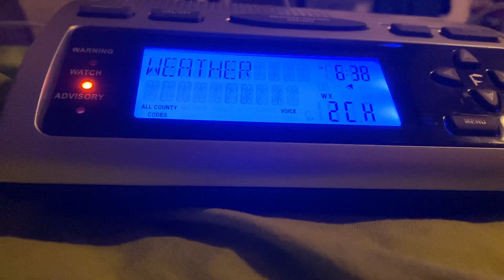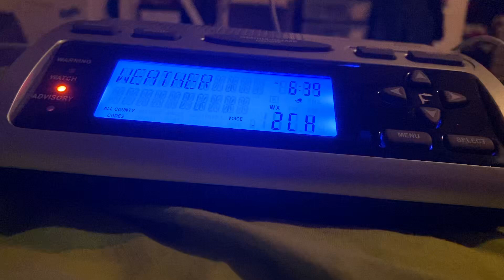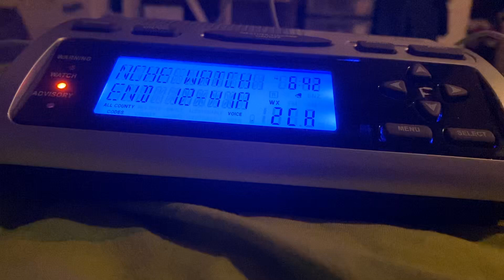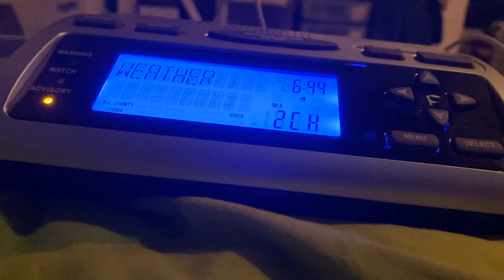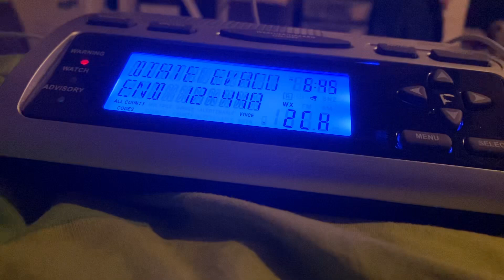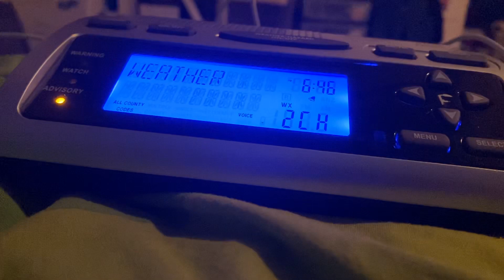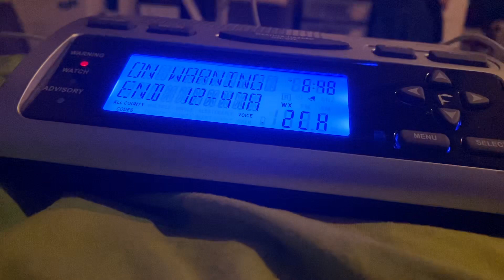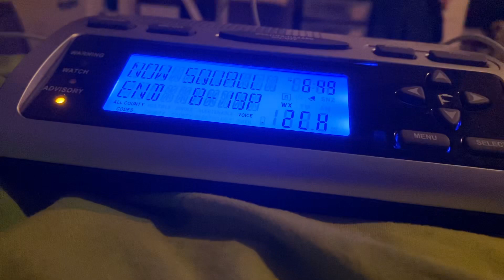Self Activating My WR300